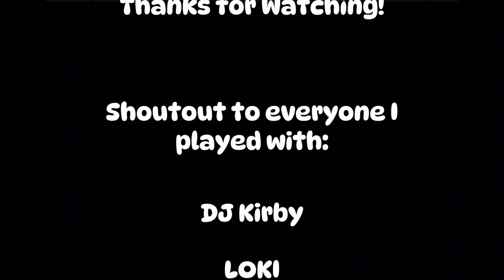Mastering Sandy in 24 Hours: The Movie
New style of video let me know if you like it!

MUSIC

Super Bounce -- by DUCKWRTH ft. EARTHGANG
Let Go -- by Aaron May
Bucket List -- by Saba ft. Matthew Santos
ONE THING -- by DESTIN CONRAD ft. Jordan Ward
Pretty Little Thing -- by Jungle ft. Bas

Check out the tiktok  @mixaholicBS